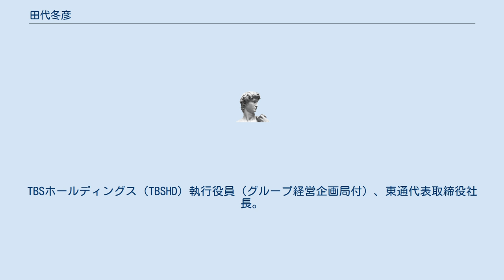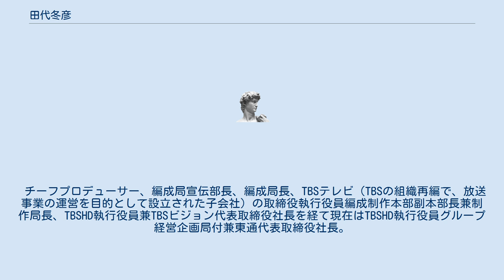田代冬彦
田代 冬彦（たしろ ふゆひこ、1952年 - ）は、日本のテレビプロデューサー。
TBSホールディングス（TBSHD）執行役員（グループ経営企画局付）、東通代表取締役社長。
 神奈川県小田原市生まれ。
東京大学文学部フランス文学科卒業。
元妻は女優の秋野暢子。
 1977年4月、東京大学文学部フランス文学科卒業後、TBSに入社（井沢元彦、三雲孝江、吉川美代子、神津栄子、金平茂紀は同期）。
入社後はバラエティ、ドラマ等で数多くの番組を手がける。
 チーフプロデューサー、編成局宣伝部長、編成局長、TBSテレビ（TBSの組織再編で、放送事業の運営を目的として設立された子会社）の取締役執行役員編成制作本部副本部長兼制作局長、TBSHD執行役員兼TBSビジョン代表取締役社長を経て現在はTBSHD執行役員グループ経営企画局付兼東通代表取締役社長。
 1983年に女優の秋野暢子と結婚。
1女をもうけたが、2001年に離婚。
その後、2002年に一般人女性と再婚。
(現在に至る) ドラマ『パパはニュースキャスター』（第8話）で、鏡竜太郎から担当番組のあまりの低俗ぶりに叱責される編成部員の役（本人役）で出演している。
 佐野史郎とは、田代が学生時代在籍していたシェイクスピア・シアター時代からの友人。
ドラマ『ずっとあなたが好きだった』で佐野が演じ、「冬彦さん現象」として一大ブームになった「冬彦」の名前は、同ドラマのプロデューサーだった貴島誠一郎が、田代の名前から名付けたもの。